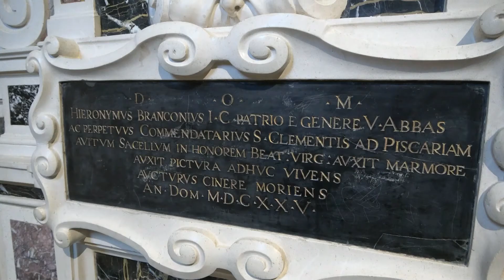La Chiesa di San Silvestro a L'Aquila